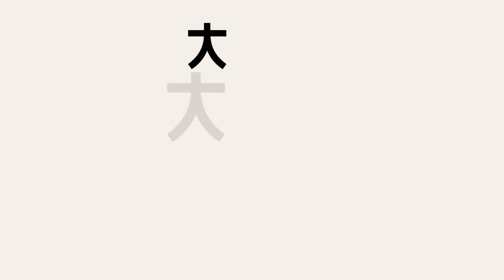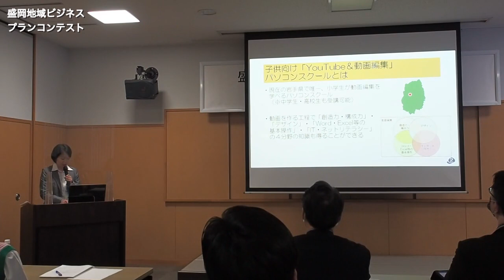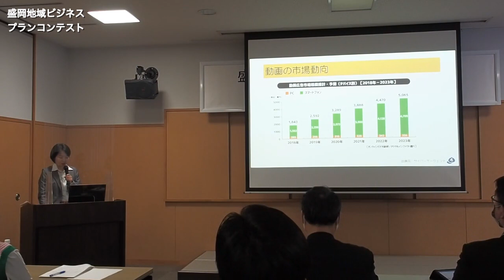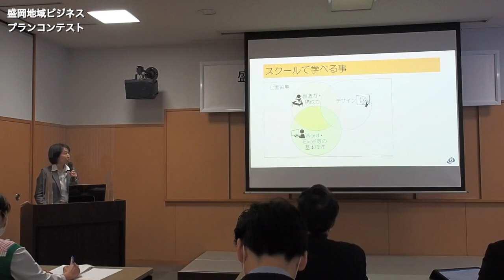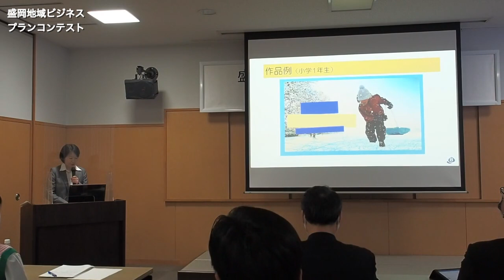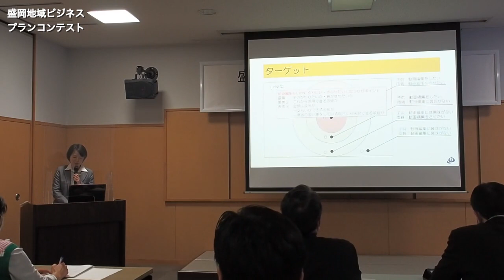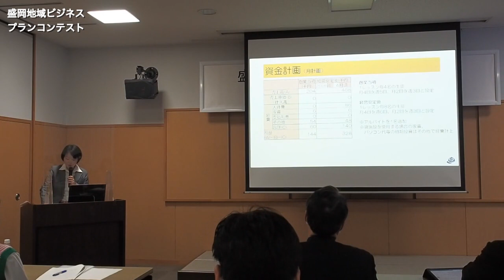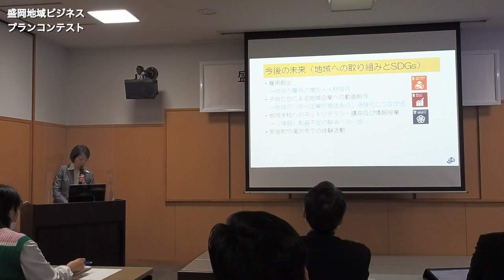R4ビジネスプランコンテスト【大賞】【観覧者特別賞】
盛岡市、滝沢市、紫波町及び矢巾町で構成する「地域人材育成ネットワーク事業実行委員会」では、創業に興味や関心を持っていただくために、平成30年度から「盛岡地域ビジネスプランコンテスト」を開催しています。
令和4年度のコンテストでは、審査員による審査点数が最も多い発表者に「大賞」、次点の発表者に「優秀賞」を、「大賞」「優秀賞」受賞者以外で今後の事業の進展を期待できる発表者に「奨励賞」を贈りました。また、観覧者の投票により最も多くの票を集めた発表者を「観覧者特別賞」として表彰致しました。

【大賞】【観覧者特別賞】
BOKUSUL　大森真菜美　氏
子供向け「YouTube＆動画編集」パソコンスクール
【優秀賞】
おらんちカエルdeリトリート　主宰　柴田真由子　氏
子どもが岩手の木材や自然に囲まれMY時間割でワクワク輝く”空き部屋”活用リトリート
【奨励賞】
岩手大学　人文社会科学部　人間文化課程3年生　山中悠暉氏
剣道ツーリズム